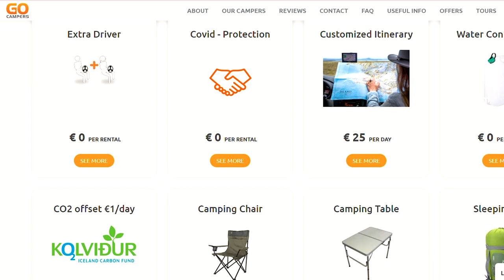CAMPERVAN, la MEJOR forma de RECORRER ISLANDIA.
Antes de viajar a Islandia es importante saber si vas a recorrer la isla por tu cuenta y en ese caso si es preferible ir en auto, campervan o motorhome.
En mi caso elegí una campervan y creo que haber dado en la tecla.
En el video te muestro como es una camper por dentro y el camping de Reykjavik para que te des una idea como es viajar por libre en este hermoso país. Este recorrido también podes realizarlo en auto o con agencia de viajes. Es cuestión de sacar tus conclusiones sobre que te conviene en cuanto a comodidad, alojamiento, ahorro, etc.
Si vas pocos días te recomiendo esta ruta por el Círculo de Oro en excursión privada
Otros recorridos por la ISLANDIA:
La música utilizada pertenece a:
"Tokyo Music Walker -  Gotta Go" is under a Creative Commons (CC-BY 3.0) license